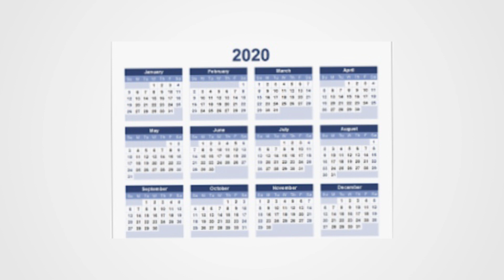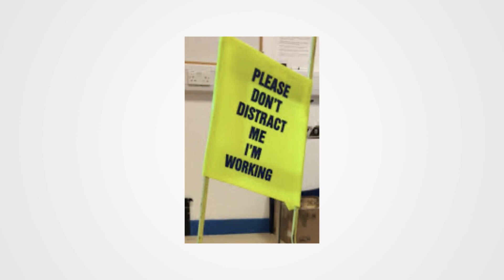Remote Learning Song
A fun song to help your students learn the skills they need in order to be successful with distance learning/remote learning.
All of Mark D. Pencil and Friends' music and books are available everywhere music is downloaded & streamed!
Thanks!
(originally released July '20)